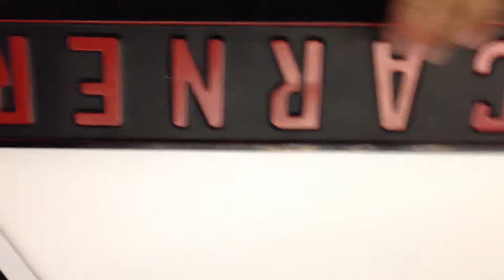Πλαίσιο πινακίδας safeclip ελληνικής κατασκευής